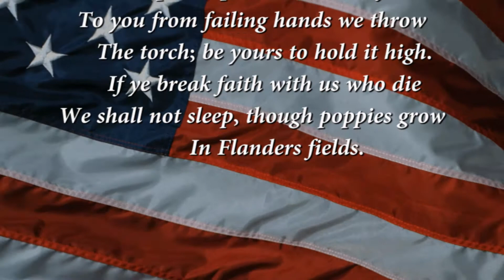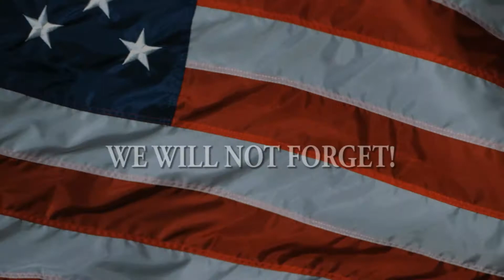Trilogy Mem Day 2021